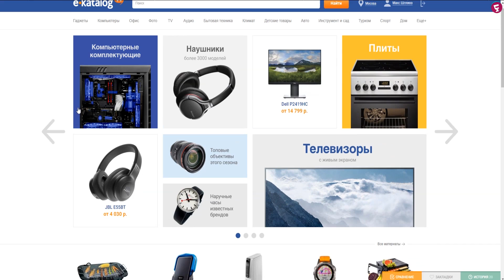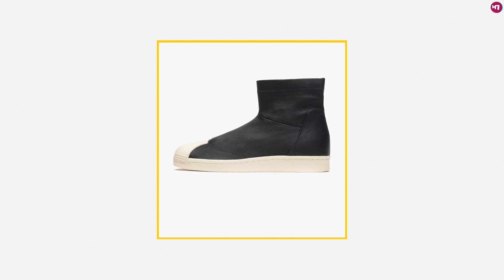ЭТО САМЫЕ УРОДЛИВЫЕ КРОССОВКИ...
Всем привет, с вами Макс Пояснит и сегодня вы узнаете самые уродливые кроссовки, которые по нашему мнению не должны носить современные кроссовки. В нашем топе мы соберем худшие и плохие кроссовки от таких брендов как Nike, Adidas, Balenciaga, а также других именитых брендов. Выбирай свой стиль с умом.
🔴ВСЕ ДЛЯ УЧАСТИЯ В КОНКУРСЕ !

🔴МОИ ДАННЫЕ